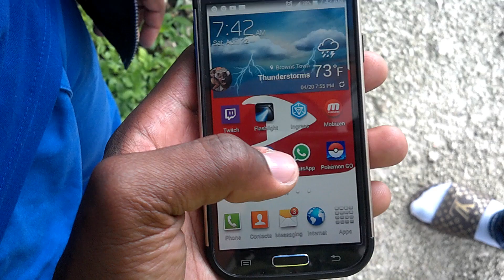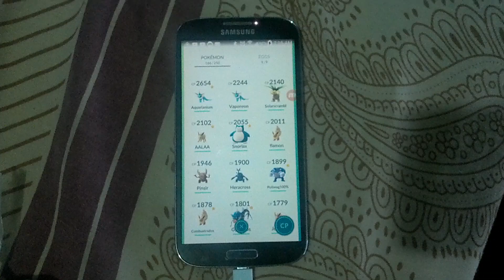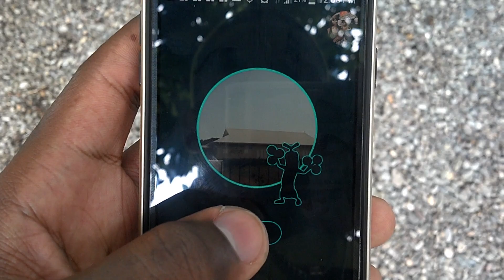Pokemon GO Master - PokemonGoJamaica - Pokemon GO Jamaica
This is how I feel about the game.